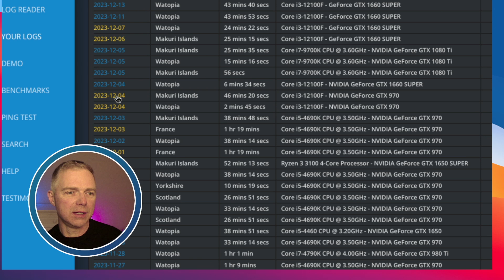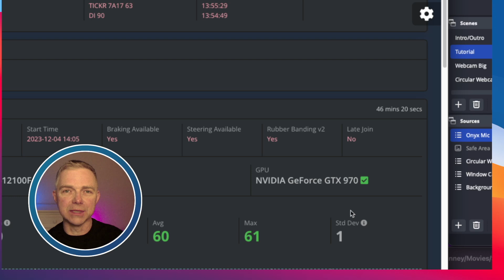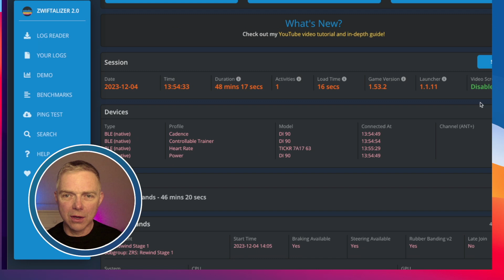Zwiftalizer New Features - Log History & Group Event Info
SUPPORT

Free to use Zwift log file reader. Registration required.

DESCRIPTION
🔍 Two New Features for December! 🔍

📊 Your Log Upload History 📊
I'm excited to add a table of all the logs you've uploaded. I added this feature due to popular demand from many of you who wanted to compare the performance of your machine before and after new game releases.

🚵 Group Events Details 🚵
I've extracted and reported on the following Group Event properties:

Group Event Type
Start Time
Braking Availability
Steering Availability
Rubber Banding v2
Late Join

With recent concerns over FPS performance in builds 1.51, especially in Watopia's group events, being able to quickly identify the ride as a group event can help explain why your highly capable PC might not be providing the performance you’d normally expect. This includes Fondos, Social Rides, Group Workouts, and Races, but not pacer bot rides.

Stay up-to-date with the newest features, insights, and tips.

Your suggestions and feedback drive the evolution of this tool.